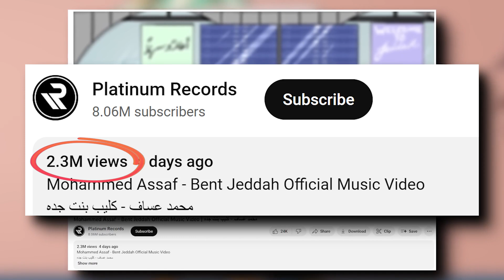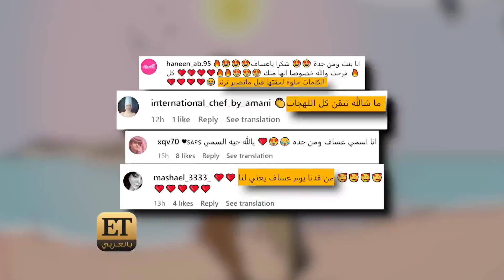بنت جدة 🎶 أول أغنية للسعودية لمحمد عساف 🇸🇦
✨ كعادتنا في مرافقة النجوم بأعمالهم الجديدة، كان ET بالعربي متواجدا مع محمد_عساف في الاستوديو ليكشف لكم عن كواليس تسجيل أغنية "بنت جدة" 🎶 أول أغنية من عساف للسعودية 🇸🇦 والتي عبّر الجمهور عن إعجابهم بأدائه فيها باللهجة السعودية.. تابعوا التقرير 👇